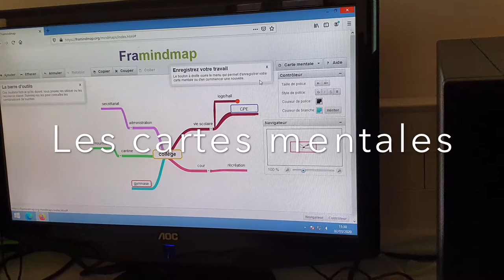Echange entre Les Parons et Campra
Les élèves des Parons et du collège Campra se retrouvent pour une journée d'échange